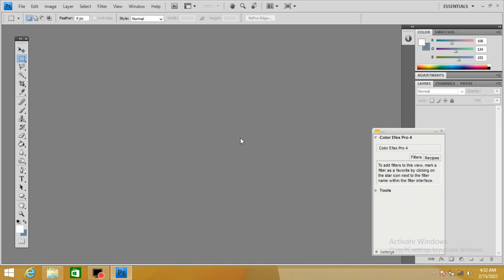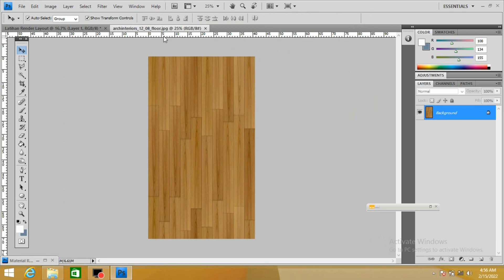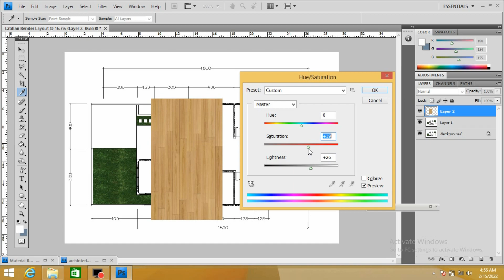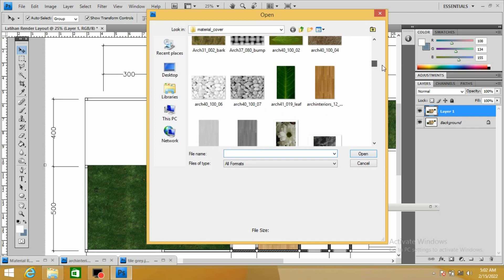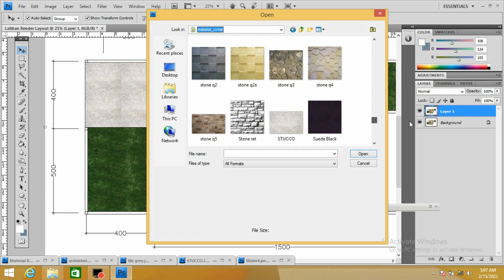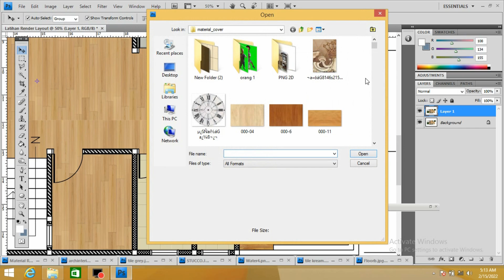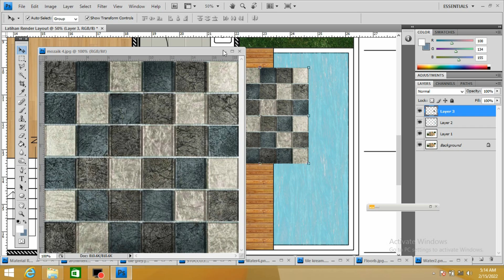RENDER DENAH PAKE PHOTOSHOP | Buat Peresentasi Denah/Layout Lebih Menarik (part 1)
Dengan photoshop kita bisa membuat gambar presentasi (2d & 3d) lebih menarik atau photorealistik tanpa harus menggunakan aplikasi render yang berat dan tidak membutuhkan spek komputer yang tinggi (mahal). Jadi buat yang belum punya laptop/PC gambar, kamu bisa tetap berkarya dan mempresentasikan gambarmu dengan menarik. Buat klien kita happy dan pembayaranpun lancar..hahhaha..amin

FYI : Untuk memasukan perabot, pohon, mobil dll ada di video part 2

Keterangan tambahan mengenai perintah dalam video ini :
Ctrl J  (duplikat layer)
Ctrl A (select all)
Ctrl D (deselect/ lepas bagian yang dipilih)
Ctrl M (Mengatur gelap-terang)
Ctrl U (Hue-Saturasi)
Ctrl Z (undo 1 x) berlaku hanya untuk 1x undo
Ctrl-Alt  Z (undo lebih dari 1)